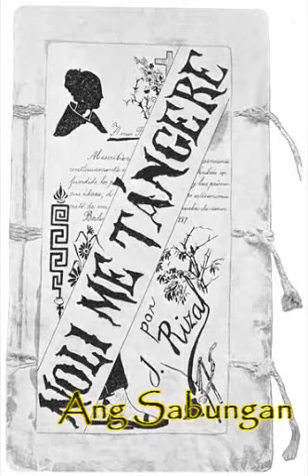Ang Sabungan - Noli Me Tangere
Sound Recording Project
Filipino Project